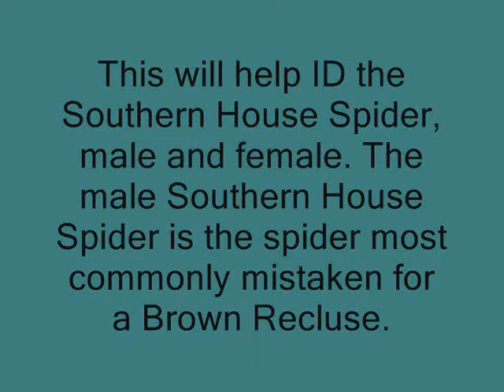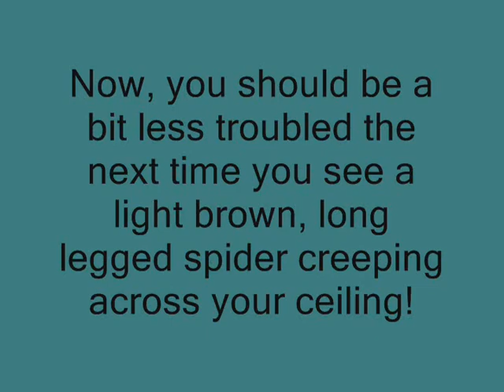Identifying Southern House Spiders, Male and Female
I uploaded a video not long after joining Youtube, of what I thought was a Brown Recluse. I had been seeing a lot of Brown Recluses in my dirty clothes, so I thought that the spider crawling on my ceiling was one too. But I found out shortly after that it was in fact, a male Southern House Spider. I have seen many of them since then, and have made this video, showcasing both the male and female Southern House Spiders. The female tends to make a web inside crevices in basements, around porches, carports, even in frequently used rooms, and stays there. The male seems to wander endlessly, searching in the crevices with webs for a female willing to mate with him. The males are nearly blind, and have to feel around for the ends of the females' webs, and then find and feel inside the crevice she's made it in.